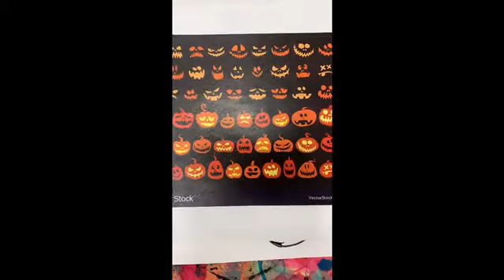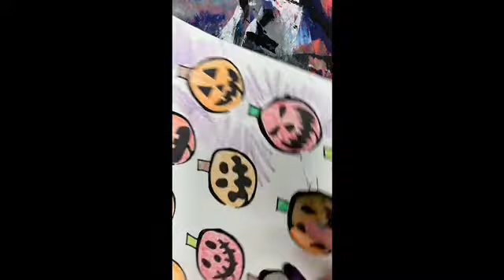Kindergarten Shape Jack-O-Lanterns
Elements of Art